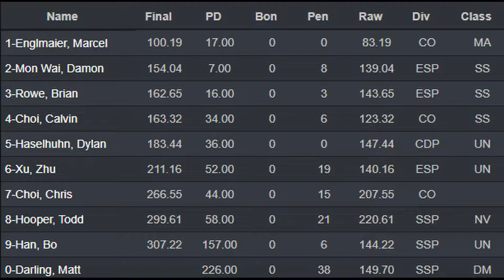Tuesday Night Pistol League - Oct 29, 2019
Tuesday Night Pistol League at West Coast Armory.
IDPA Rules(with a few extra targets splattered in)